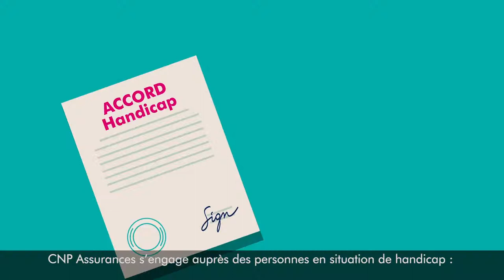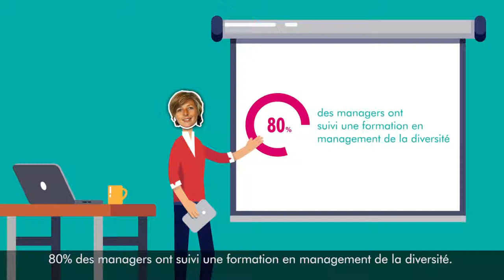CNP Assurances Diversité